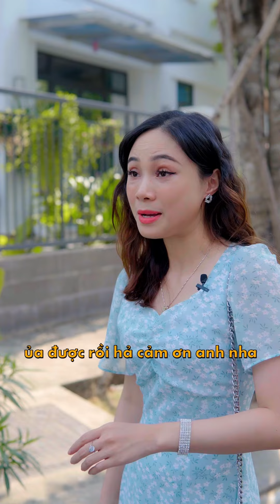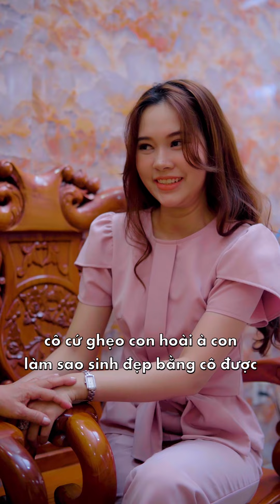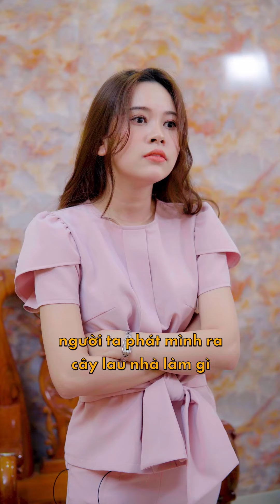Thế Giới Oan Gia - Phần 3+4 | Phạm Ngọc Tiktok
Xin chào chị em, đây là chuỗi video Phạm Ngọc chia sẻ những vấn đề trong cuộc sống, công việc, tình yêu, hôn nhân và gia đình.

Phạm Ngọc muốn xây dựng một cộng đồng chị em phụ nữ hiện đại, tự tin, độc lập, biết cách cân bằng giúp cuộc sống hạnh phúc, trọn vẹn hơn theo cách mình muốn.

Phụ nữ không chỉ dành thời gian chăm sóc gia đình mà biết dành thời gian cho bản thân, tận hưởng cuộc sống, cảm nhận việc sống khỏe hơn, hạnh phúc, thành công hơn mỗi ngày. Cảm ơn tất cả mọi người đã ủng hộ và đồng hành cùng Phạm Ngọc nhé!